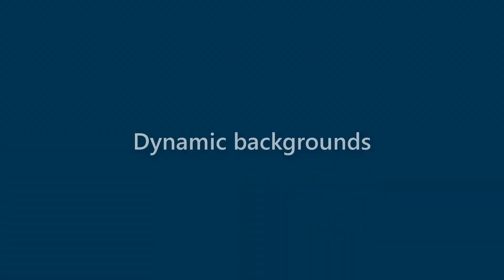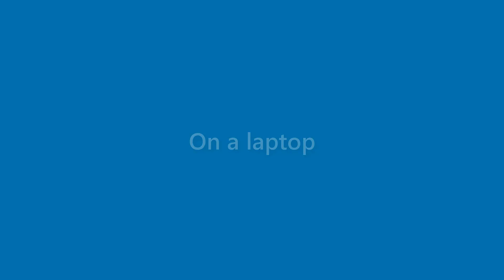Zayden Peck - appearance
Name Look - Zayden Peck - appearance. In this video we present "Zayden Peck" name look and feel in various scenarios.
This video will cover:
How does "Zayden Peck" look as a personal letterhead?
How does "Zayden Peck" look on a business card?
How does "Zayden Peck" look on a computer/laptop screen?
How does "Zayden Peck" look with different background colors?
How does "Zayden Peck" look with various fonts?